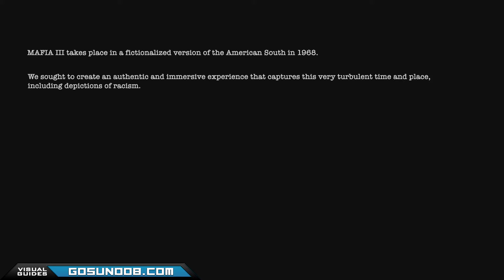Mafia 3 Intro & First 20 minutes of Gameplay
The highly expected Mafia III is finally here, step in the shoes of Lincoln Clay and watch how the story unfolds.

This is a part of our Mafia coverage, you can find all needed guides and walkthroughs at